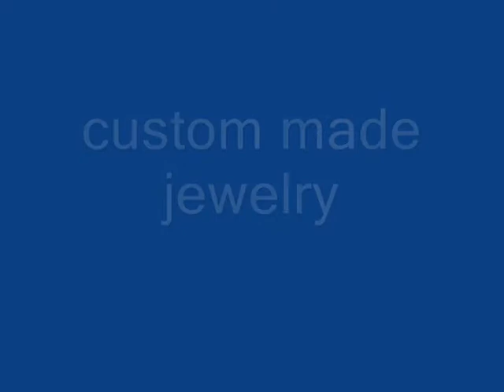first attempt at a sales video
Buy custom jewelry from me.  if you can think it I can make it.  using the latest in technology I engineer your jewelry to last.  Unique!